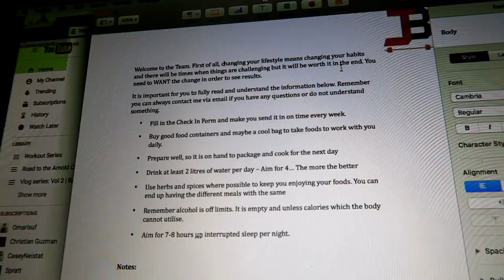9 Weeks out | Physique Update | Shoulder Workout | Vlog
Arnold Classic Prep Episode 9:
Full physique update, a little vlog action and also a voice over my shoulder workout. Please feel free to let me know if you want to see anything else on these videos!